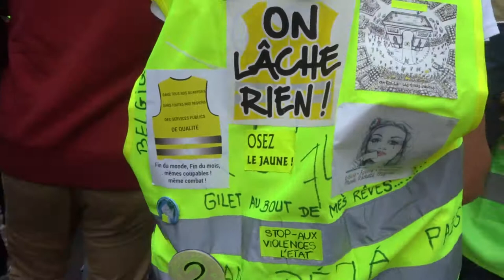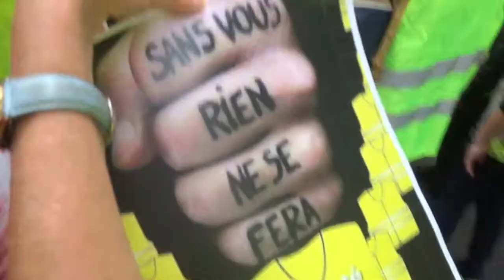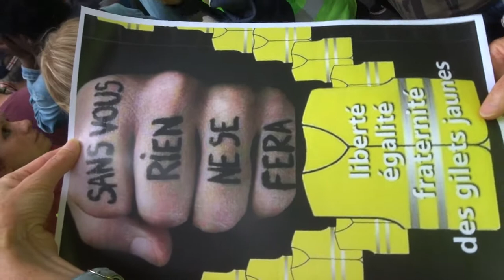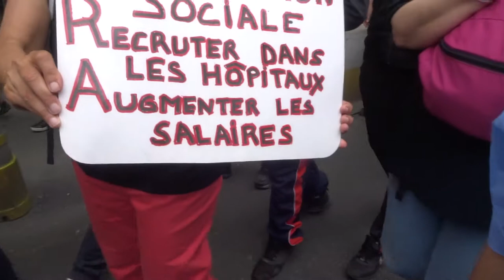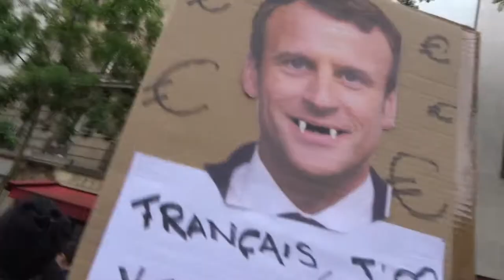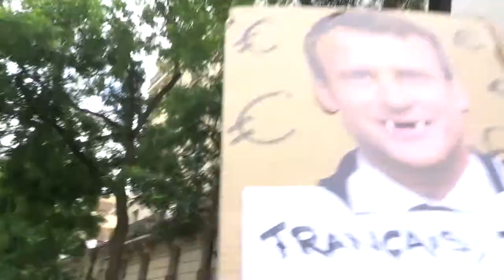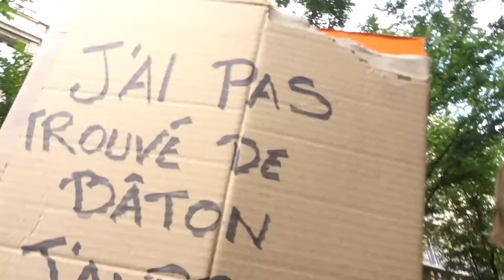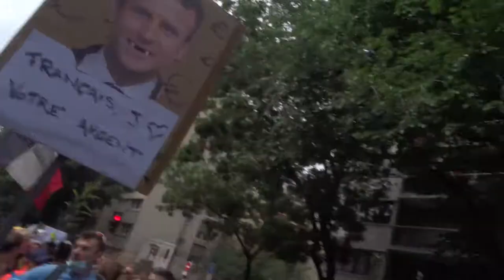2021 Plaisance no.2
Femme Gilet Jaune musique avec des castagnettes * Manif giletsjaunes mariepanic 17juillet 2021 Plaisance no.2
Non au Pass Sanitaire STOP à la dictature sanitaire 17juillet revolution Les Gilets Jaunes Constituants 17 juillet 2021